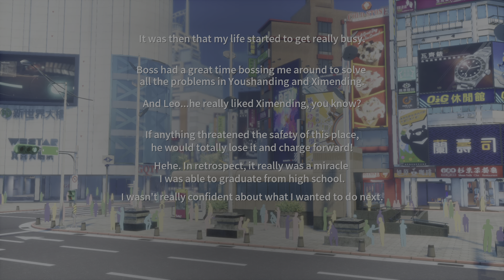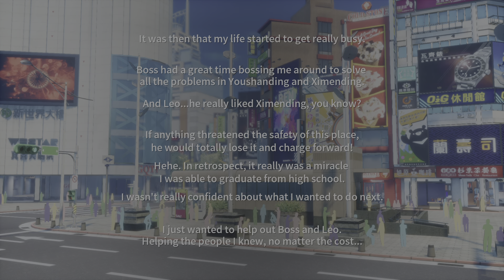Dusk Diver: Part 6